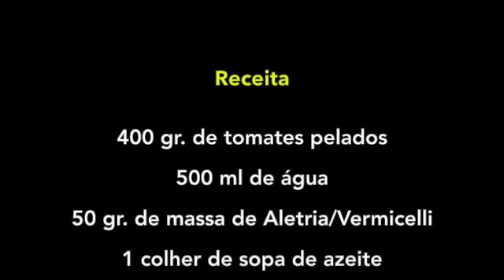Receitas de Ellen White Século XIX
O Departamento de Saúde e Temperança da IASD de Braga tem este ano um projeto dirigido pela Dra Eduarda Moita chamado “Entendes tu o que lês?”.
Na confusão do século XXI , muitos de nós nos afastámos da leitura dos livros inspirados de EW sobre saúde e temperança .

De uma forma consistente e muito explícita e bem apresentada , Eduarda Moita faz chegar até nós um resumo do workshop que teve lugar no passado dia 26 de Abril de 2020.

Estamos ainda muitos de nós em casa, temos tempo!
Vamos fazer as receitas saudáveis.

E Entre no grupo :

“Portal das Receitas Saudáveis “ para poder ter todos os ingredientes destas e doutras receitas.

Acompanhe se quiser também os canais YouTube de conteúdos relacionados:

Bloodsugarlevels8

Canal das Estórias Infantis

Ministério da Mulher